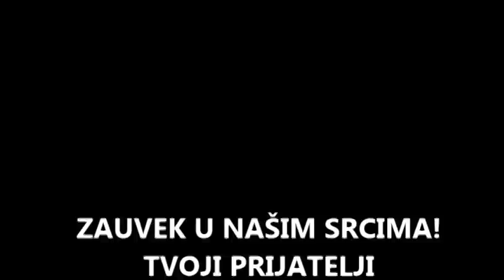Igor Repek - A ja biću tu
IN MEMORIAM
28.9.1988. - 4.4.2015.